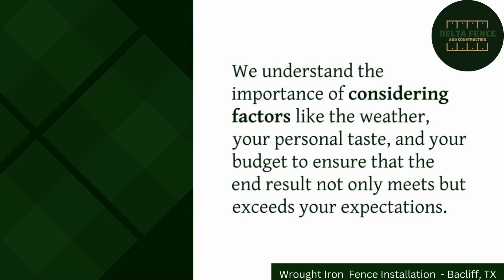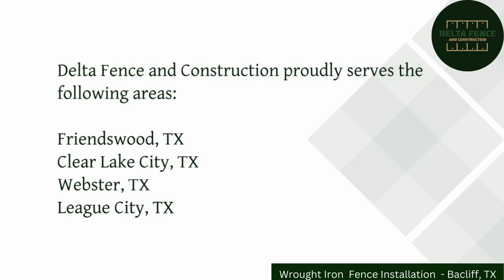Wrought Iron Fence Installation Bacliff, TX | Delta Fence & Construction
Delta Fence & Construction
Bacliff, TX

Delta Fence & Construction is your trusted partner for top-tier wrought iron fence installation in Bacliff, TX. With a legacy of craftsmanship and a commitment to excellence, we have become the go-to company for residents seeking to enhance the security and aesthetics of their properties. Our team of skilled professionals takes pride in meticulously crafting and installing wrought iron fences that not only stand the test of time but also elevate the curb appeal of your Bacliff home.

When you choose Delta Fence & Construction for your wrought iron fence installation in Bacliff, TX, you're selecting a company that combines artistry and functionality. We understand that a well-constructed wrought iron fence not only serves as a robust barrier but also adds a touch of elegance to your property. Our team works closely with you to ensure the fence not only meets your security needs but also complements your home's unique style. From the initial design consultation to the final installation, we are dedicated to delivering a fencing solution that exceeds your expectations, making your Bacliff property truly stand out. Trust Delta Fence & Construction for your wrought iron fence needs, and experience the perfect blend of durability, security, and sophistication.

Services:
Chain Link Fence
Custom Gates
Farm Fence
Wrought Iron Fence Installation
Metal Fence Installation

GBP Category:
Fence Contractors

Wrought iron fencing
Fence installation
Bacliff, TX
Security fencing
Ornamental iron
Custom fencing
Iron gates
Residential fencing
Commercial fencing
Fence contractors
Iron fence design
Fence company
Property security
Ironwork
Fence craftsmanship
Fencing experts
Home improvement
Decorative fencing
Iron fence panels
Privacy fencing
Metal fence
Wrought iron fabrication
Gate installation
Fence repair
Fence replacement
Durable fencing
Curb appeal
Perimeter protection
Iron fence maintenance
Garden fencing
Driveway gates
Handcrafted ironwork
Fence pricing
Iron railing
Iron fence styles
Fencing options
Fence consultation
Wrought iron artistry
Security and aesthetics
Bacliff homes
Residential property
Iron fence installation cost
Fencing materials
Weather-resistant fencing
Fence durability
Safety and style
Iron fence maintenance
Fencing solutions
Customized iron fencing
Bacliff property enhancement